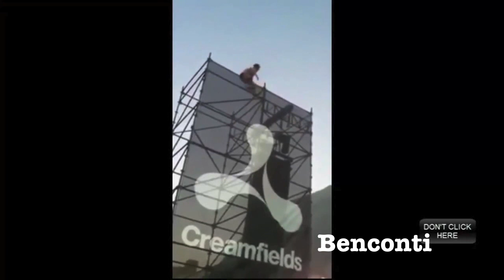Le più belle cadute e incidenti